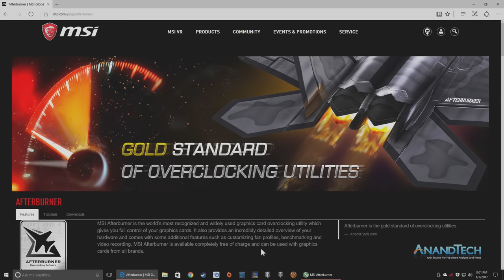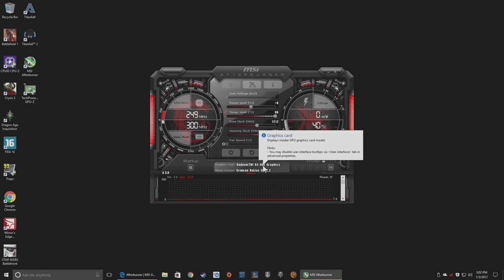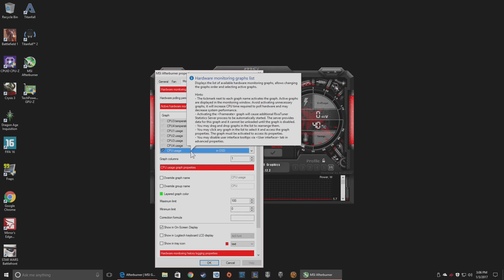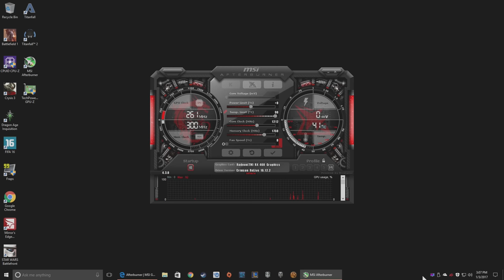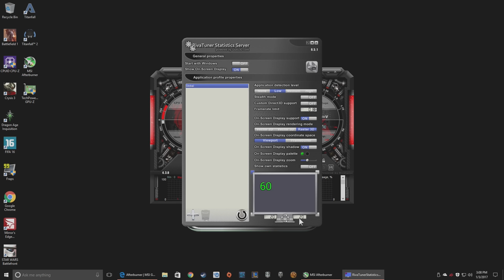MSI Afterburner - How to setup On-Screen Display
Click - SHOW MORE - to see my links, if you like my videos, please use them for the best deals!